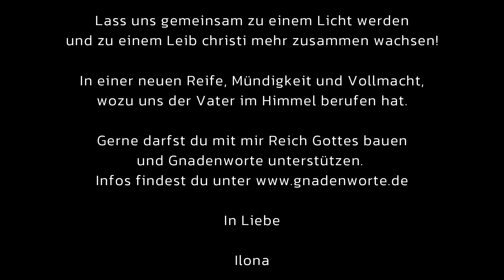Input: Bist du frei?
Was sagt die Bibel zu deiner Freiheit?